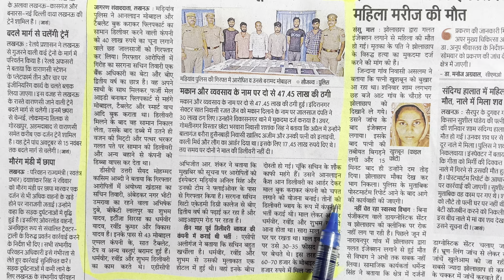लखनऊ के 6 लोग जिन्होंने flipkart को लगाया लाखों का चूना